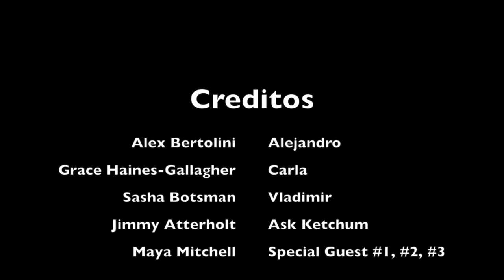Derechos Humanos en Guinea Ecuatorial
This video is about Derechos Humanos en Guinea Ecuatorial